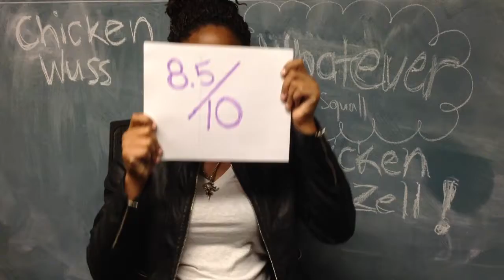Share the Love Segment 3: (The Final Review-FINAL FANTASY VIII)